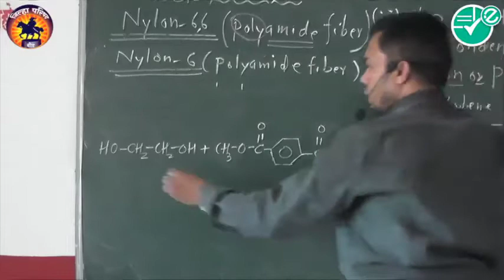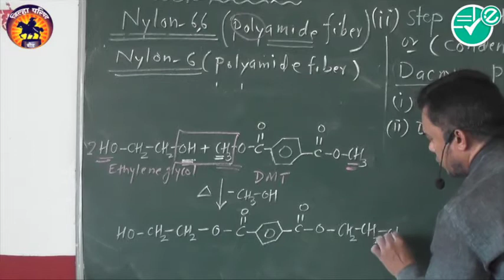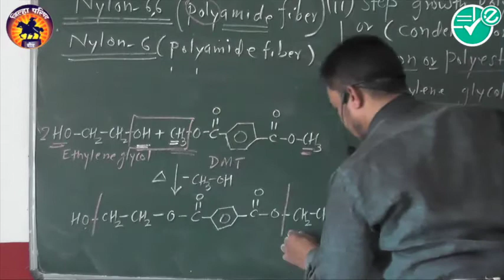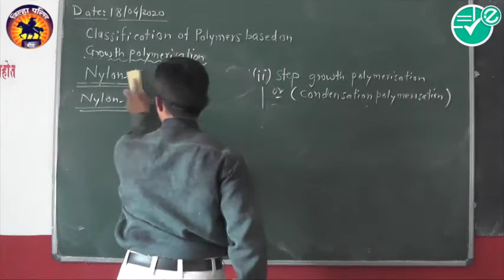Chemistry|POLYMER|Growth of Polymerisation -2|12th |Khan Rafiaue Umar